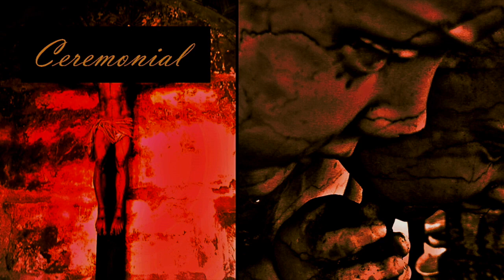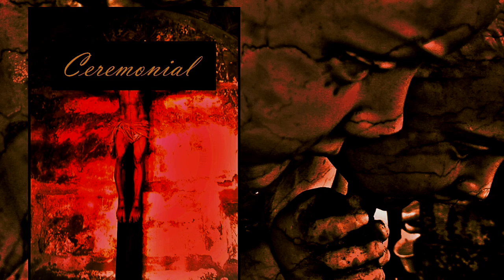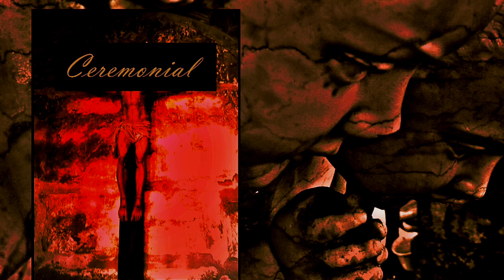IAMTHESHADOW - Anoiteceu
IAMTHESHADOW - anoiteceu( poema Àlcool de Mário de Sá-Carneiro)
from "CEREMONIAL" cd from Zona 22
2017
all instruments and voices - IAMTHESHADOW
poem by Mário de Sá-Carneiro

Guilhotinas, pelouros e castelos
Resvalam longamente em procissão;
Volteiam-me crepúsculos amarelos,
Mordidos, doentios de roxidão.

Batem asas d'auréola aos meus ouvidos,
Grifam-me sons de côr e de perfumes,
Ferem-me os olhos turbilhões de gumes,
Desce-me a alma, sangram-me os sentidos.

Respiro-me no ar que ao longe vem,
Da luz que me ilumina participo;
Quero reunir-me, e todo me dissipo -
Luto, estrebucho... Em vão! Silvo pra além...

Corro em volta de mim sem me encontrar...
Tudo oscila e se abate como espuma...
Um disco de ouro surge a voltear...
Fecho os meus olhos com pavor da bruma...

Que droga foi a que me inoculei?
Ópio d'inferno em vez de paraíso?...
Que sortilégio a mim próprio lancei?
Como é que em dor genial eu me eternizo?

Nem ópio nem morfina. O que me ardeu,
Foi alcool mais raro e penetrante:
É só de mim que eu ando delirante -
Manhã tão forte que me anoiteceu.